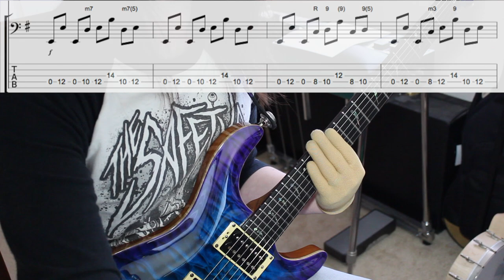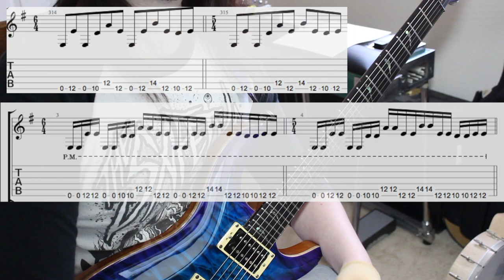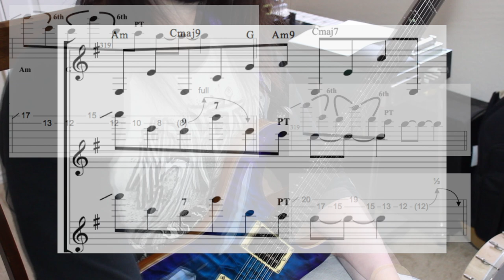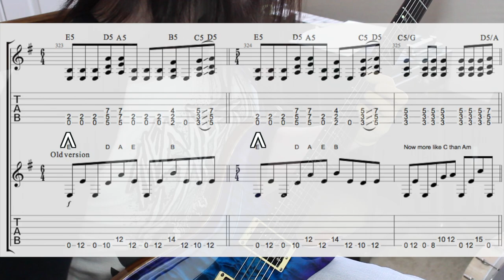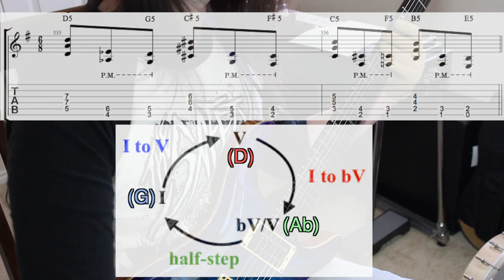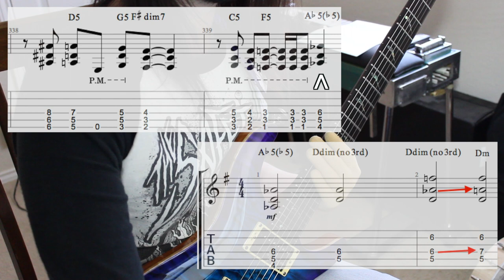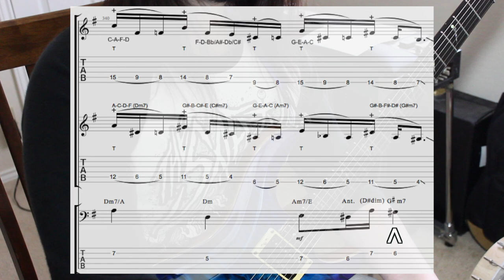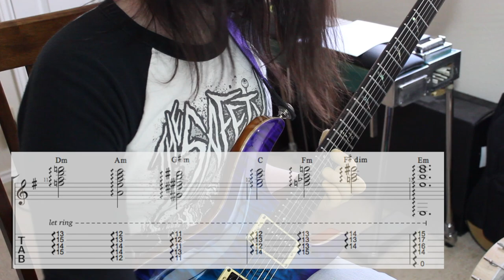Why I Love Between the Buried and Me - White Walls part 7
In this video, we're picking up where we left off from last time with that Viridian progression that starts at around 6:54 into the track. That's going to build up into a groovy riff that's somewhat familiar, then a epic chorus-like section, and we'll finish off with some techy br00tal content.

Intro - 0:00
Play through - 1:35
Viridian section - 4:04
Bass part - 4:37
Reduction - 6:16
Reference of Intro (Bass line)- 6:40
Whisper lyrics - 6:56
Reference of Intro 2 (Guitar part) - 7:37
Dustie's tasty lead - 8:49
6ths (again) - 9:44
Lead and rhythm guitars combined - 10:29
Power chord version of riff (chorus) - 11:59
Reduction - 13:26
Chorus lyrics - 13:56
Chromatically descending phrase - 14:18
Chromatic progression diagram - 15:18
Tech Heavy section (part 4 reference) - 15:37
Altered dominant/Phrygian? - 16:24
Tapping section - 18:36
Bass part consideration - 19:44
Analysis with bass in mind - 20:42
G#m7/Abm7 double chromatic mediant - 22:01
More Phrygian - 22:26
F#m7b5 (half-diminished) -  22:52
Reduction - 23:12
Heavy lyrics - 24:01
Outro - 24:20

Lesson for Blot I got confused by where Paul references notes and scales in C standard but never plays an Em chord.